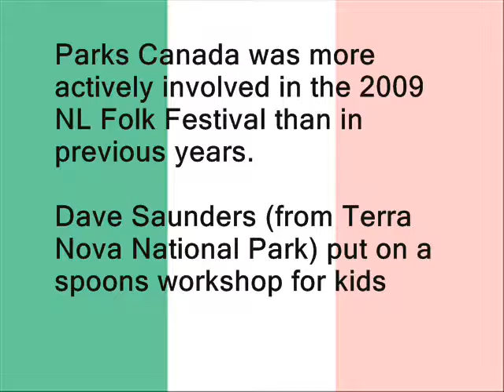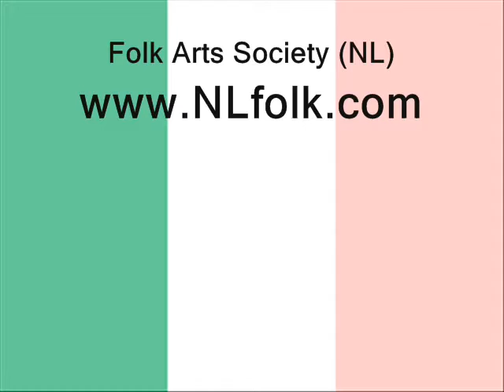NLFF spoons workshop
At the 2009 Newfoundland and Labrador Folk Festival in Bannerman Park in St. John's, NL, Dave Saunders of Parks Canada put on a spoons workshop for kids (of all ages).